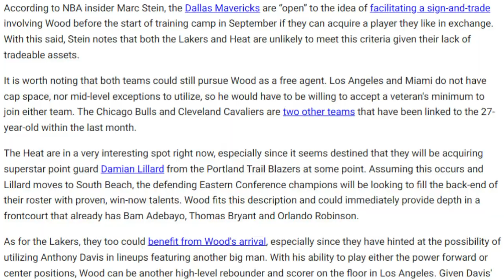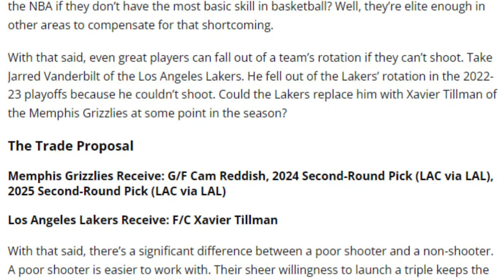NAG PAHIRAP SA LAKERS NOONG PLAYOFFS KUKUHANIN NILA! WOOD PINAG AAGAWAN NA!!